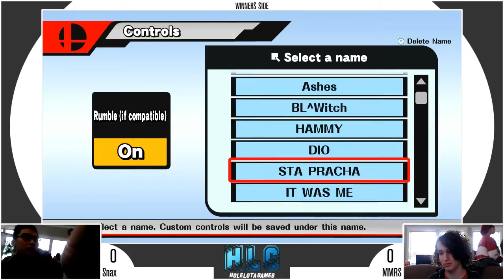Hole Lota Extra Credit: MMRS (Mega Man) Vs. Snax (Ness) - SSB4 Singles Winners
--Social Media--